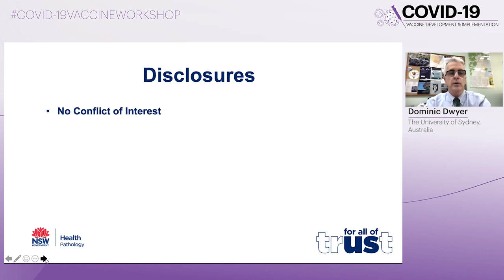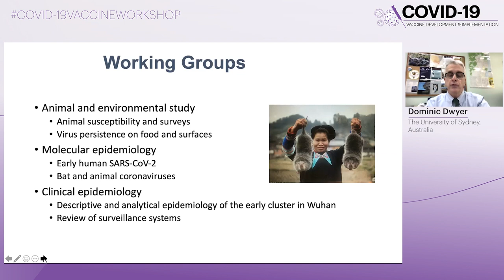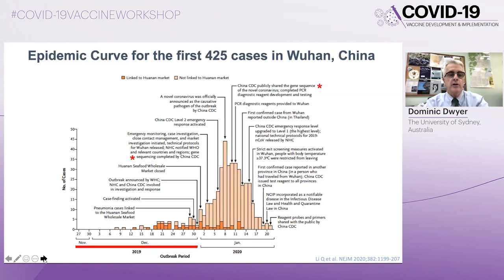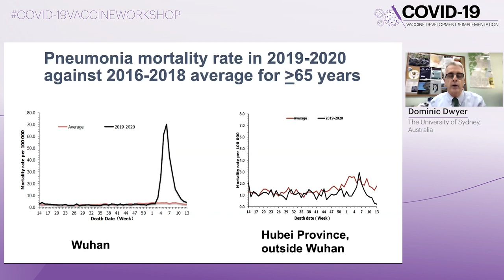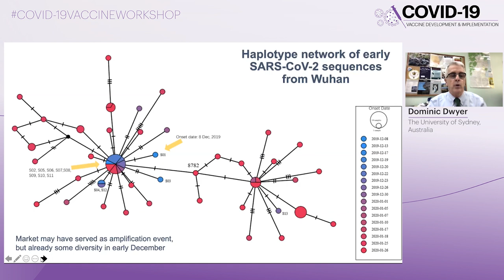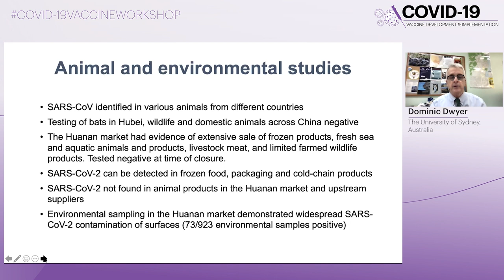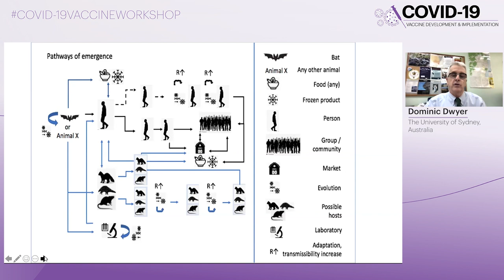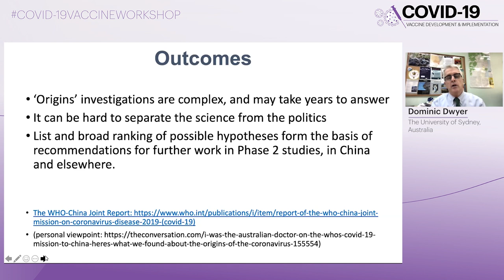The WHO Global Study of the Origins of SARS-CoV-2 | Dominic Dwyer, BSc(Med), MBBS, MD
Lecture: The WHO Global Study of the Origins of SARS-CoV-2
Speaker: Dominic Dwyer, BSc(Med), MBBS, MD
                 The University of Sydney, Australia
Presented at: COVID-19 Vaccine Development & Implementation Workshop 2021 | June Edition

The COVID-19 Vaccine Development & Implementation Workshop aims to increase knowledge and facilitate discussion on the many aspects of vaccine development and rollout on a background of a firm understanding of pathogenesis and natural infection. Our goal is to address the many scientific, social, and policy challenges in the totality of delivering an effective COVID-19 vaccine.